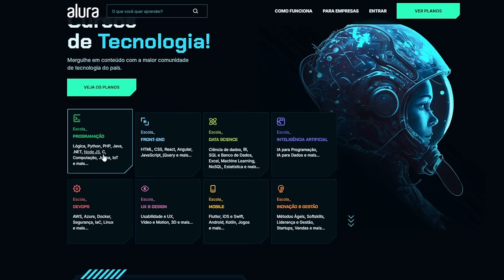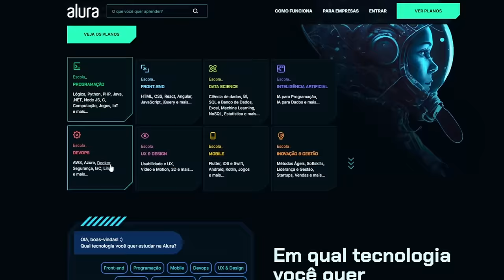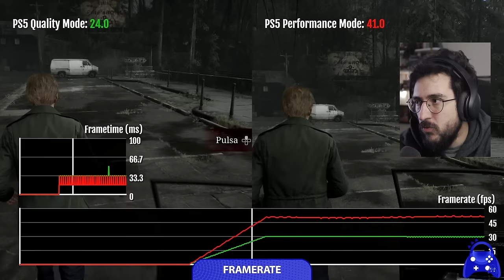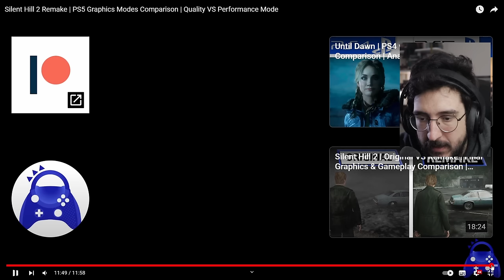Sillent Hill 2 Remake ta rodando MAL ou BEM no PS5?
Como ta rodando o Sillent Hill 2 remake?

➤ PSN: hadessama94